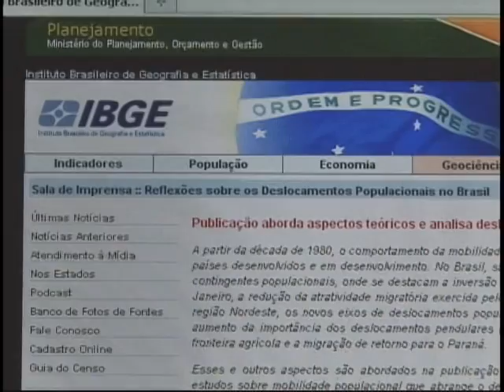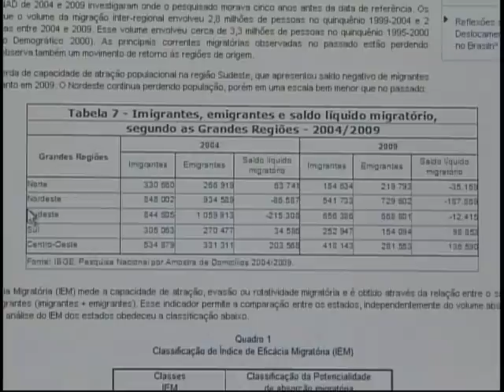Jornal NBR NOTÍCIAS na íntegra - 18 de julho de 2011